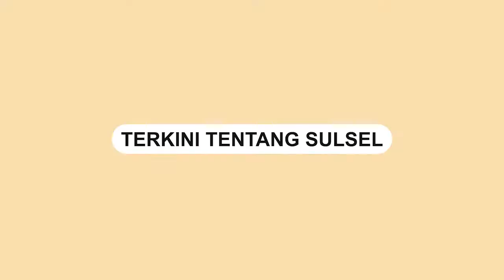Balla Lompoa Akan Diresmikan 17 Maret Mendatang, Revitalisasi Hingga 100 Persen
Museum Balla Lompo akan diresmikan pada 17 Maret 2022 mendatang. Persiapan hingga peresmian nanti sudah mencapai 100 persen.

Bupati Gowa, Adnan Purichta Ichsan mengatakan, Museum Balla Lompoa ini dilakukan perubahan hingga 100 persen. Mulai dari halaman hingga desain luarnya.

"Ini perubahan yang dilakukan 100 persen. Semua berubah, hanya Balla Lompoa saja yang tidak diganggu, selebihnya diubah. Dan progresnya sudah 100 persen, tinggal dipercantik setelah peresmian," kata Adnan saat meninjau Museum Balla Lompoa," Selasa, (8/3/2022).

Peresmiannya nanti, lanjut Bupati Adnan, akan dihadiri oleh Menteri Pertanian (Mentan), Syahrul Yasin Limpo.

Adnan menjelaskan, kenapa dihadiri oleh Mentan karena sebelumnya, Balla Lompoa tersebut dibebaskan oleh Syahrul Yasin Limpo saat dirinya masih menjabat sebagai Bupati Gowa.

Video terkini dan terbaru..